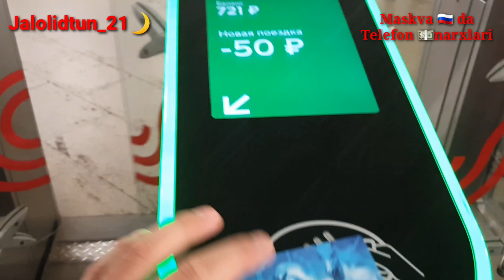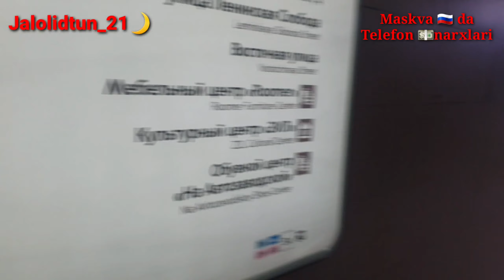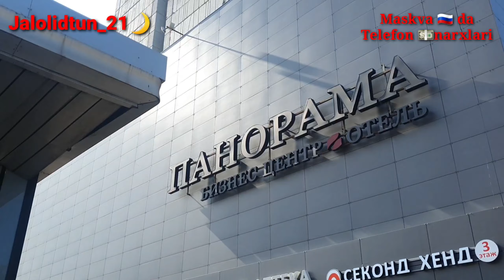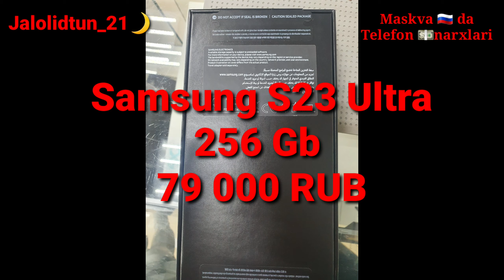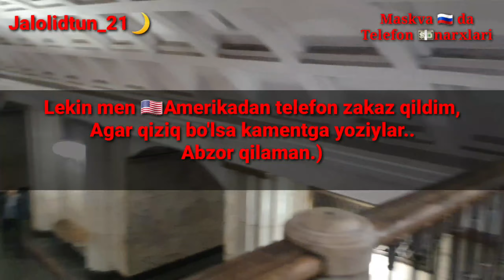Maskva 🇷🇺da Telefon narxlari | @JaloliddinLashkarbekov🌙 | Avia biletlar |2023